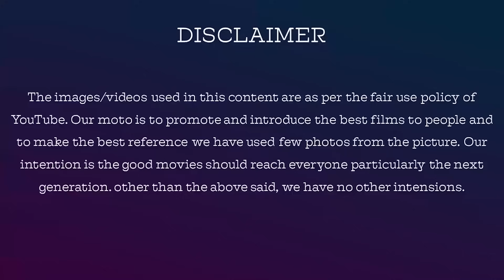Bigg Boss Tamil 7 | 12 October 2023 | BB 7 Day 11 | Review | Part 1 | Jackie TV | Jackiesekar